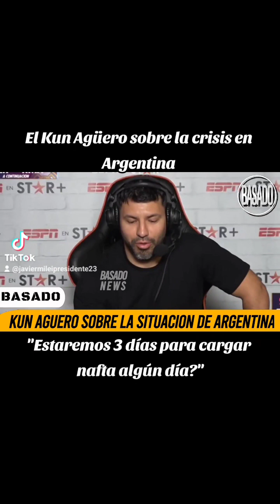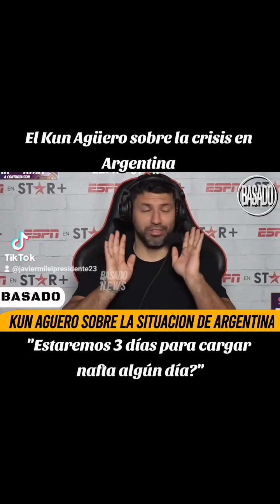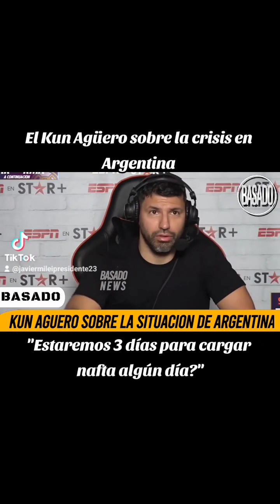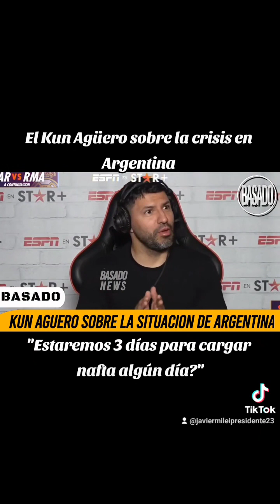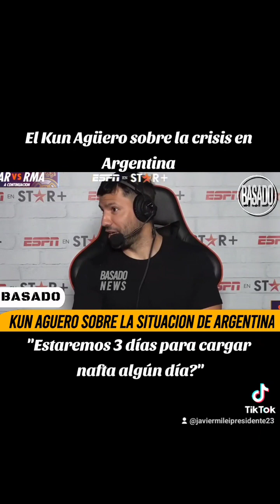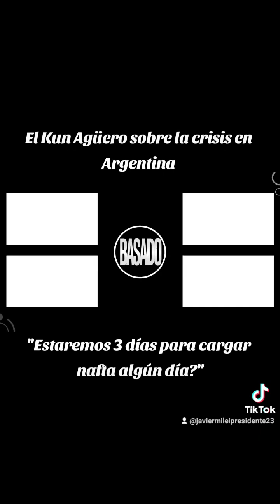El Kun Agüero sobre la crisis en Argentina "No hay nafta"